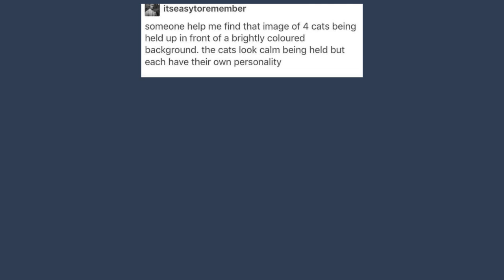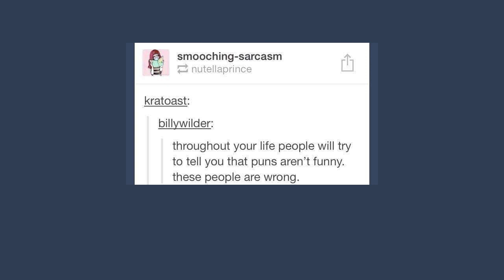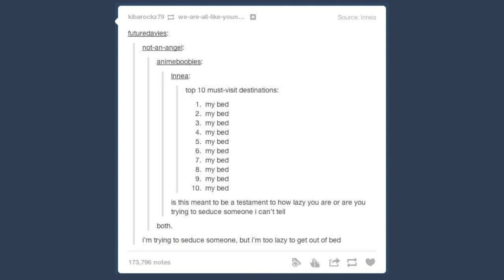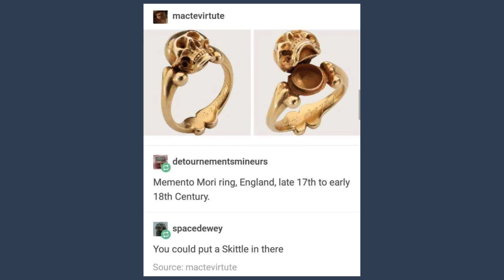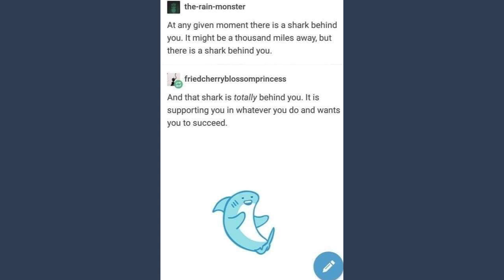Late Night Tumblr Posts, 21st Century Edition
seewhatIdidattheend?

Got Stuff You'd like to Send? Send it to:
P.M. Seymour